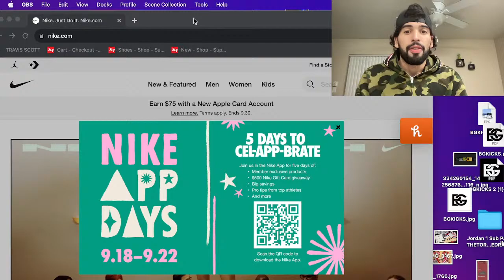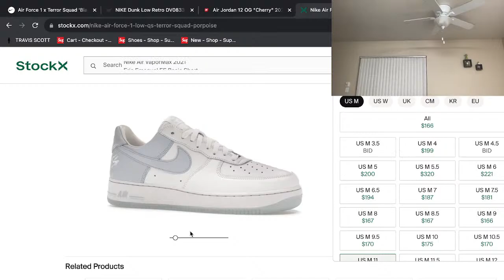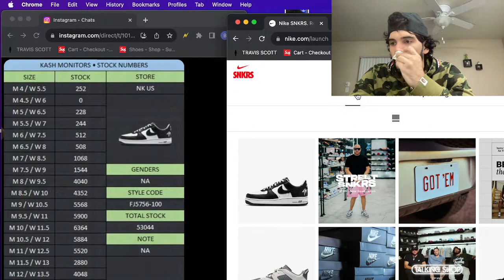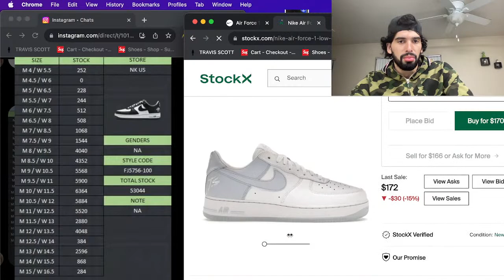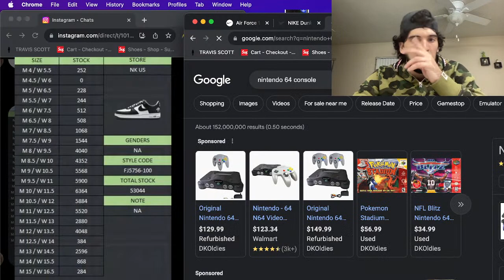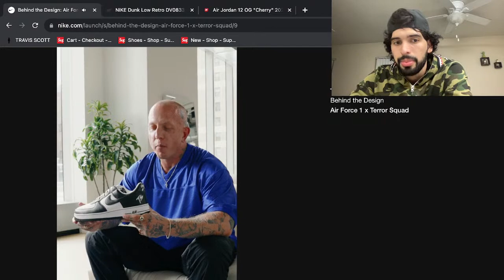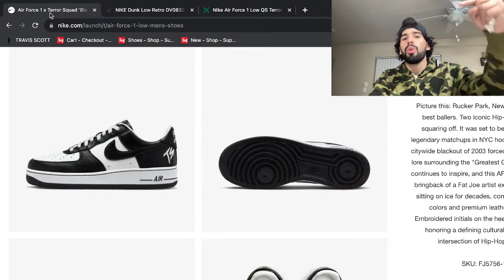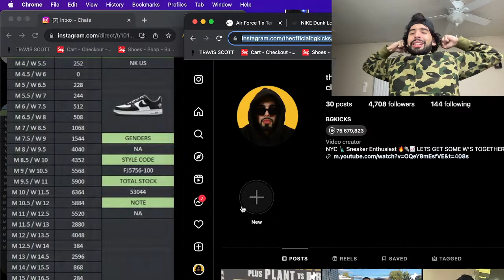LIVE COP : AIR FORCE 1 x TERROR SQUAD ‘BLACKOUT’ | RELEASE INFO & STOCK NUMBERS| & POLAR BLUE DUNKS